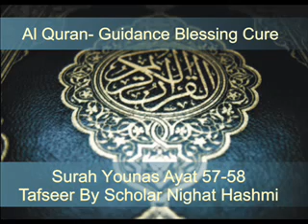Scholar Nighat Hashmi Tafseer Surah Younas Ayat 57-58 Part 2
Tafseer of Surah Younas Ayat 57-58, A very Special, mind opening, worth listening lecture by Scholar Nighat Hashmi... Part 2